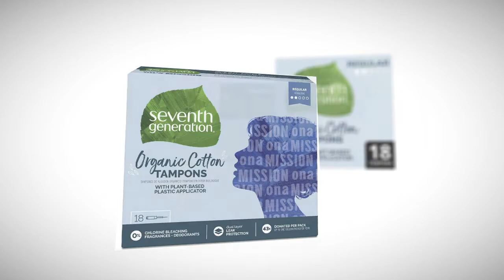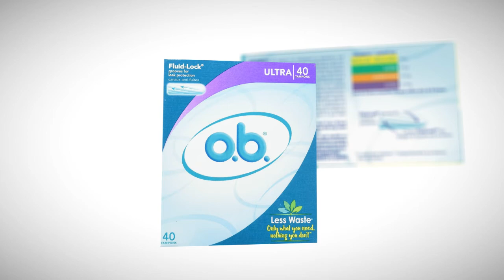Best Sport Tampons 2021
Are you looking for the Best Sport Tampons.We spent time to find out the Best Sport Tampons.for you and create a review video. In this video review you will find the top products list, what is the feature of these products and why you should buy it.

Here is the list of 5 Best Sport Tampons

5. SEVENTH GENERATION

4.

3. Tampax Radiant

2. o.b. Original Non

1. Playtex Sport Tampons